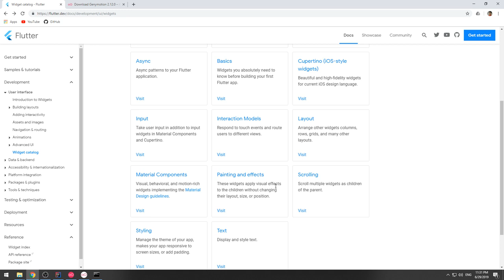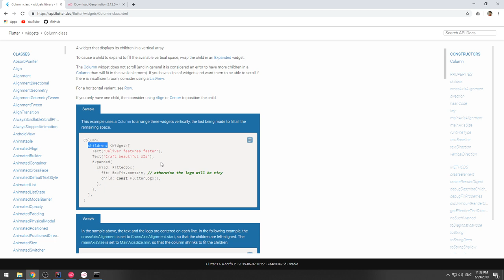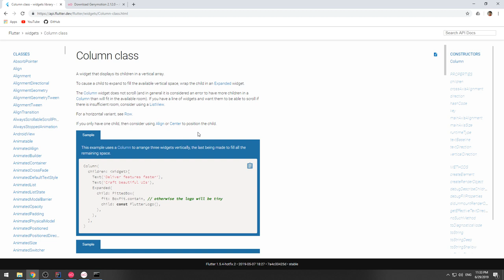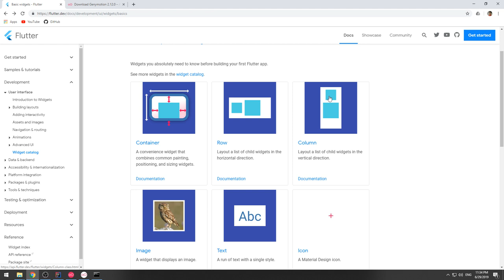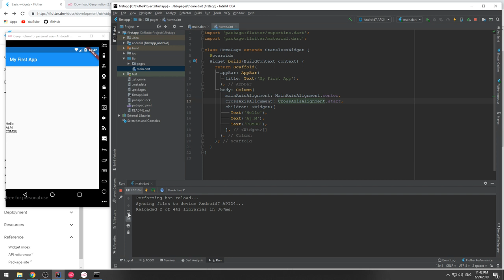12 Column Widget